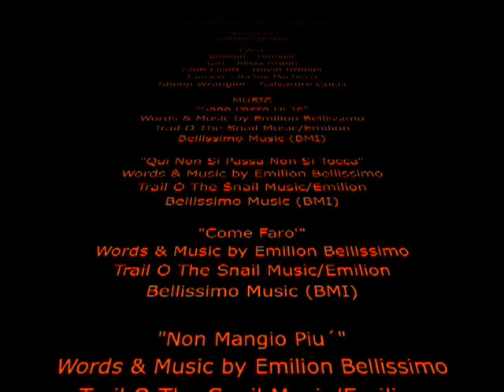EMILION - Un Siciliano In America (Part II) 3D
Emilion takes on his grape stash and the San Gennaro Feast. More excerpts from his new debut CD, "Un Siciliano in America - Songs For Lovers". Emilion's songs are perfect for lovers and romantic couples. Available at most music download sites including iTunes, eMusic & Amazon. A SnailWorx CD. Original songs written, arranged and performed by Emilion Bellissimo

Written & Directed by Emilion Bellissimo & W. Michael Lewis.

CAST:
Emilion - Himself
Girl - Alicia Arden
Sam Elliott - David Brooks
Cameo by Richie Pacheco
Sheep Wrangler - Salvatore Gucci

Edited by Scooter Benson
Mixed by W. Michael Lewis
Executive Producers for SnailWorx/S. Cargo Productions, Inc. - Ray Harris & W. Michael Lewis